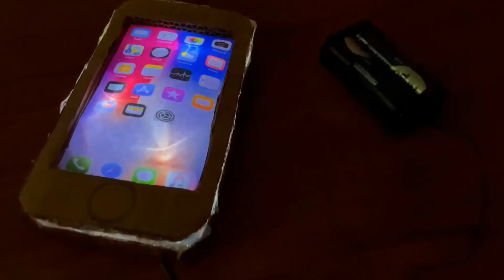4 different best items made of cardboard at home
4 different best items made of cardboard at home

1-   00:00  Cardboard Washing Machine
2-   10:26  Cardboard Auto Rotation Fan
3-   16:41  Cardboard Mobile
4-   21:52  Cardboard Tube Light

🎥Recording : Canon 1300 D , Iphone 12 Mini

🏞 Thumbnail Click  : Canon 1300 D